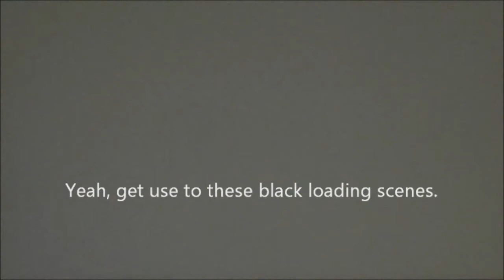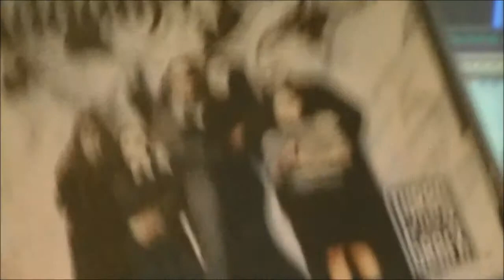Addams Family AZWC review for Turbo Grafx CD